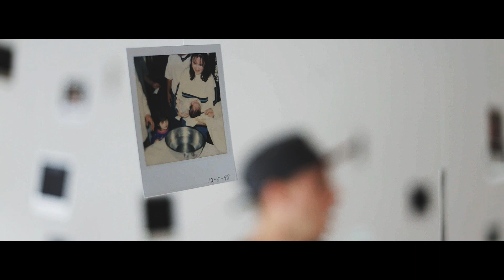Mic Jordan- Shoot Photos feat. Ashley Rose [OFFICIAL MUSIC VIDEO] Dedicated to Sandy Hook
Totem Ent. Presents...

Mic Jordan
Shoot Photos
Produced by Nu Vintage.
Off of the new mixtape Sometime After 83

Mixed by TMAC (The Artist/Producer)
Mastered by Ryan Jackson

Thank you to Jennifer Guenther for letting us use her studio.

Say cheese/ everybody freeze/ Throw your camera's up/ and shooting at me/
So put away them guns/ we just shooting those photos/

I've been searching and wondering, looking for the right words/
Too much pain to even say/ flipping through magazines/
Newton, CT remember me/ dudes loading up they magazines/
Never in the hot seat/
Die by they own bullet/ before they go public/ and the media loves it/
you should go and find a new subject/ let these victims rest in peace/
And let they mom, daddy be/ knowing that their babies will never breath/
Middle finger, index and say peace/ If Martin had a dream/
Then I must be still asleep/ never wake me/
Save me from the people who are crazy/ I just want to save grace/
I develop stills with a happy face/ won't you take me to a happy place/
Sorry for my rant and rave/ I just gotta say what I gotta say/
Everything is going to be ok/ if not today, then it must be another day/

Put away them guns/ we just shooting those photos/

I've been back and forth/ and back again/
All around the world and I ain't going back again/
Too much pain for these people to even vide too/
Crime dudes/ never make the news/
Only the ones who be shooting up the schools/
You think that makes you a man/ hopefully in hell/
You find the man/ and learn how to be the man/
And if I ever see you man/ I'ma BEAT a man/
That's the truth/ no guns/ just photo shoots/
I robbed dudes/ stick em up and say cheese/
This how a real mc/ meets artistry/ take pictures/
Many victims/ and they families/ hanging on the fridge/
Thinking this how you used to be/ when you was just a little kid/
Remember this/ we reminisce/ whatever happened to the realness/
I'm feeling this, illness/ medication never saving/
That's why my camera's always aiming